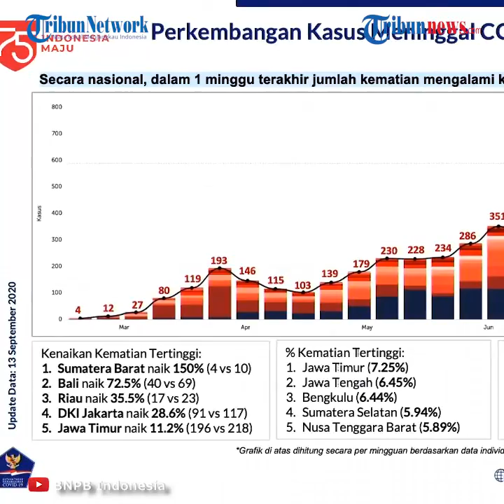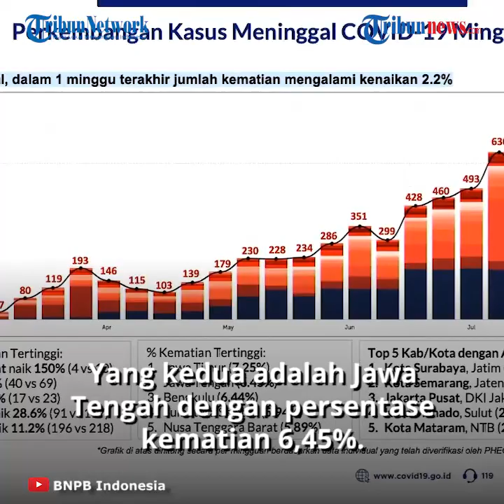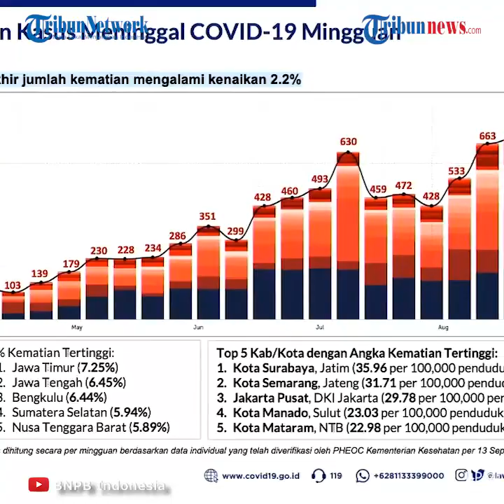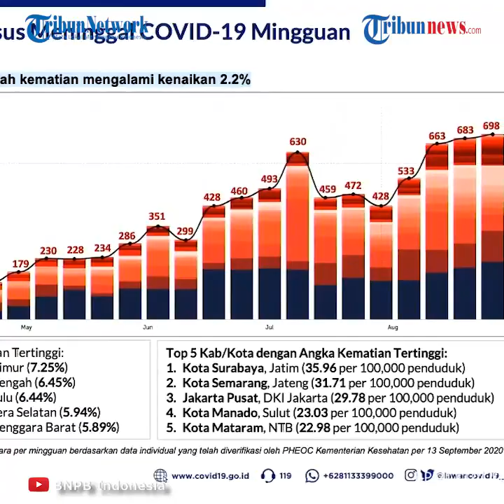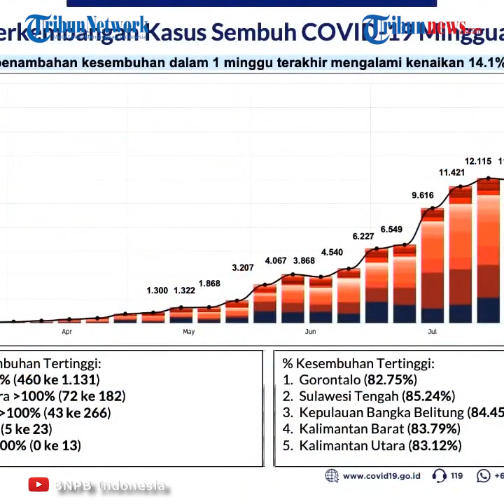Persentase Kenaikan Kematian Tertinggi Covid-19 dalam Sepekan Terjadi di Sumbar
Laporan Wartawan Tribunnews Taufik Ismail

TRIBUNNEWS. COM, JAKARTA- Juru Bicara Satuan Tugas Penanganan Covid-19 Wiku Adisasmito mengatakan kasus kematian akibat virus Corona atau SARS-CoV-2 di Indonesia mengalami kenaikan sebesar 2,2 persen dalam satu pekan terkahir.

Hal itu dikatakan Wiku dalam Konferensi pers di Istana Kepresidenan Jakarta,  Selasa, (15/9/2020).

"Kematian tertinggi nomor satu adalah Sumatera Barat (Sumbar) sebesar 150 persen dari 4 orang menjadi 10 orang," kata Wiku.

Selain itu menurut Wiku kenaikan kasus kematian tertinggi kedua yakni Bali yang naik 72,5 persen dari 40 orang menjadi 69 orang, lalu  Riau sebesar 35,5 persen  atau 17 menjadi 23 orang, Sedangkan ke empat adalah DKI Jakarta naik sebesar 28,6 persen dari 91 ke 117 dan yang kelima adalah Jawa Timur yaitu naik 11,2 persen dari 196 ke 218 orang.

"Kami mohon perhatian kepada seluruh pengelola pemerintah daerah dari 5 provinsi ini dan seluruh masyarakat agar perlu berhati-hati agar angka kematian betul-betul dapat bisa ditekan agar tidak menimbulkan korban lagi ke depan," katanya.

Sedangkan untuk persentase kematian tertinggi secara keseluruhan yakni Jawa Timur dengan angka 7,25 persen dari total temuan kasus positif.

yang kedua adalah Jawa Tengah dengan persentase kematian 6,45%, Bengkulu 6,44% Sumatera Selatan 5,94%, Nusa Tenggara Barat adalah 5, 89%.

Sedangkan rata-rata persentase kematian di Indonesia yakni 4,1 persen dan dunia adalah 3,16 persen.

"Jadi kalau kita lihat seperti ini perlu menjadi perhatian dari provinsi yang baru saja kami sebut agar betul-betul dapat menekan angka kematiannya sehingga bisa paling tidak sama dengan angka nasional atau bisa lebih rendah lagi karena beberapa daerah di Indonesia telah bisa menekan angka kematiannya dibawah angka rata-rata nasional," katanya.

Sedangkan Kabupaten atau Kota yang memiliki laju kematian tertinggi yakni Kota Surabaya dengan jumlah 35,96 per 100 ribu penduduk,  lalu Kota Semarang dengan angka 31, 71 per 100 ribu penduduk, ke-tiga adalah Jakarta Pusat dengan 29,78 per 100 ribu penduduk, lalu Kota Manado sebesar 23,03 per 100 ribu penduduk dan yang terakhir adalah kota Mataram dengan angka 22,98 per 100 ribu penduduk.

'Kami berpesan bahwa angka angka kematian ini mohon betul-betul dapat ditekan. Mohon bantuan seluruh masyarakat kita sekarang sedang menghadapi pandemi. Mari kita jaga seluruh keselamatan rakyat Indonesia dengan menjalankan protokol kesehatan dengan ketat agar angka ini di kemudian hari atau besok selalu menurun dan kondisinya membaik," pungkasnya.